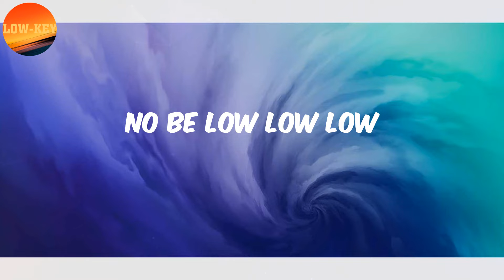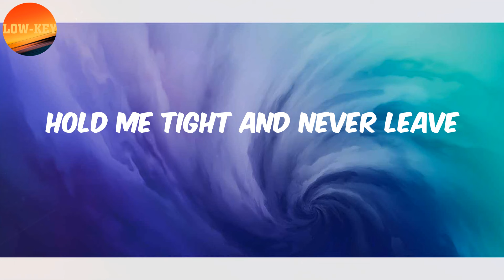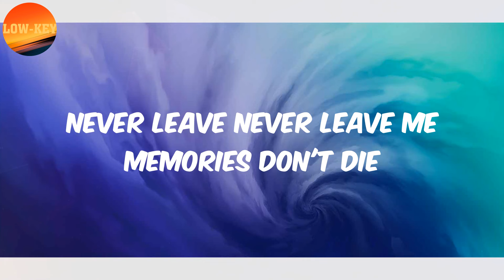𝗔𝘆𝗿𝗮 𝗦𝘁𝗮𝗿𝗿 (𝗟𝘆𝗿𝗶𝗰𝘀) - 𝗠𝗲𝗺𝗼𝗿𝗶𝗲𝘀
Lyrics Memories:
Follow follow louder
Follow me to Italy
Hold me tight and never leave
Never leave never leave me
Ah  we go roll roll roll
Dem go  know know know
No be low low low
Baby make we show dem
Maybe you can be my baby
Up and down with you crazy
Everybody knows memories don't die
Na you be the koko
I've known since I met you
Your love makes me loco
Your smilе makes me smile
Nеver on my own  got your pictures on my phone oh baby
It's you and me for life
We go roll roll roll
Never leave never leave me memories don't die
Memories don't
Memories don't die memories don't
Memories don't die
Up and down with you crazy oh oh oh  uh uh oh
Memories don't die
Memories don't die